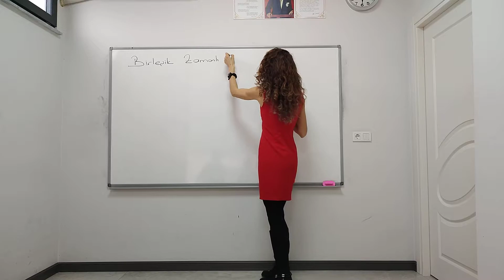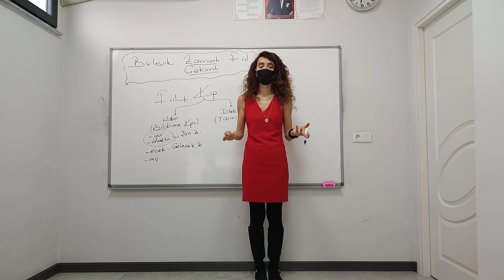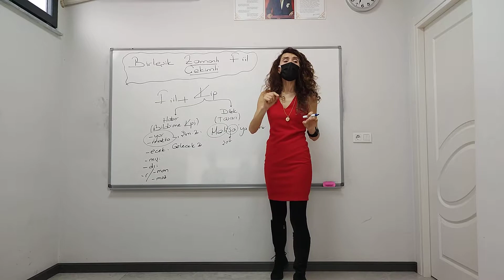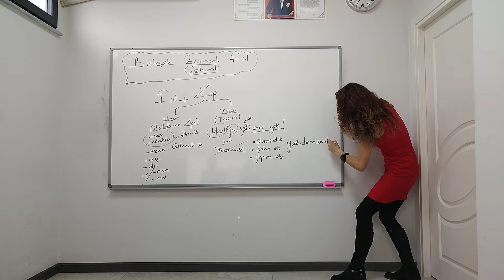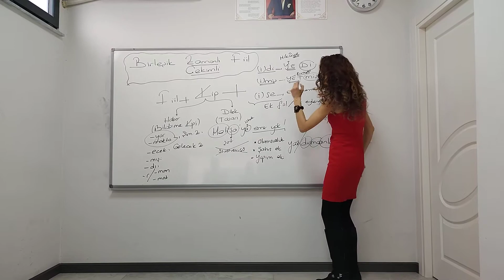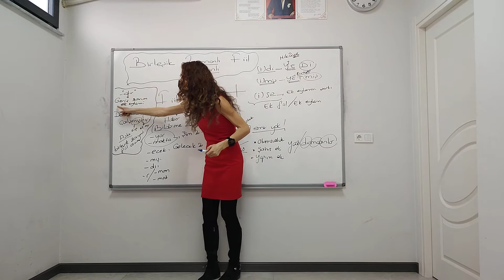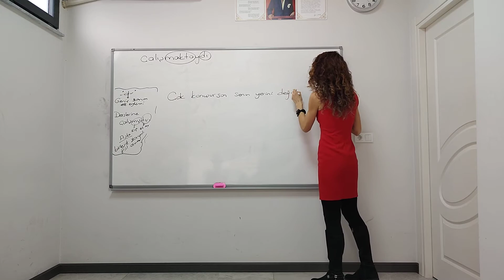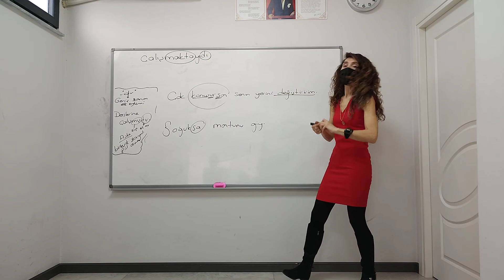⚠️BİRLEŞİK ZAMANLI FİİL=BİRLEŞİK ÇEKİMLİ FİİL NEDİR?+1 NET✅tyt